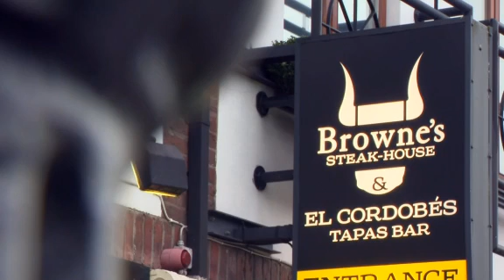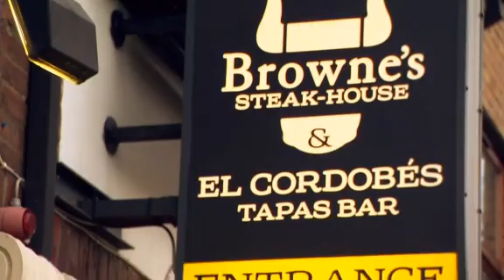RTE NEWS - JASON HENNESSY SNR WHO WAS SHOT AT BROWNE'S STEAKHOUSE IN DUBLIN AT CHRISTMAS HAS DIED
BLANCHARDSTOWN IRELAND